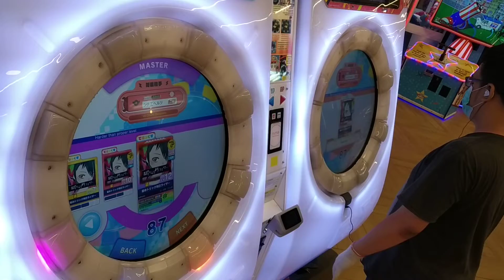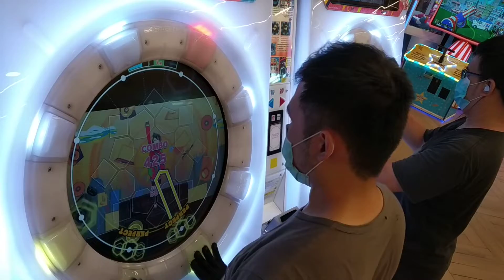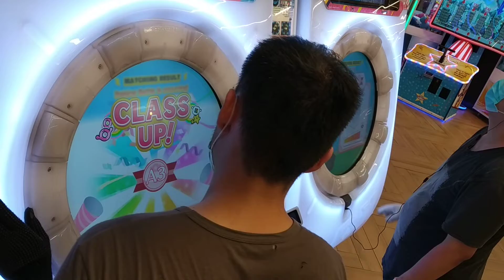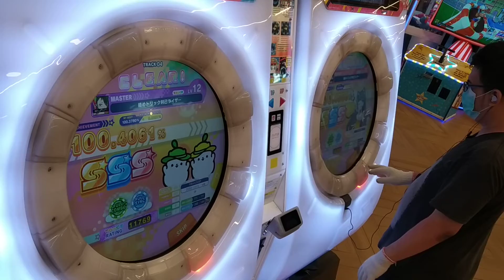[MaiMai UNiVERSE] Dokuru *絡めトリック利己ライザー / Tangle trick selfish riser* Master (New Record ???)